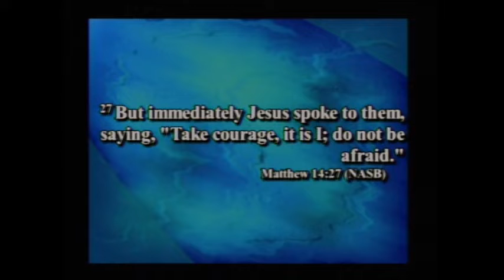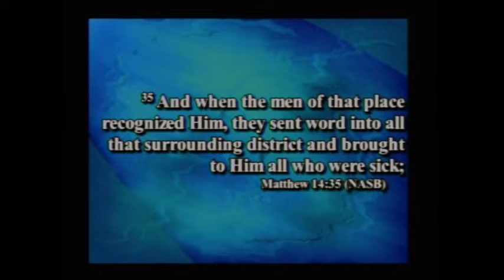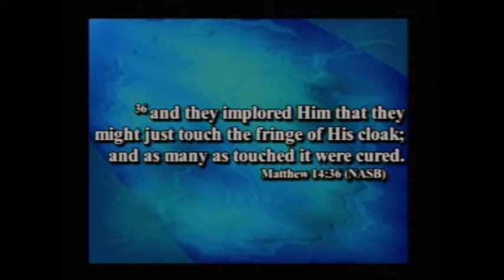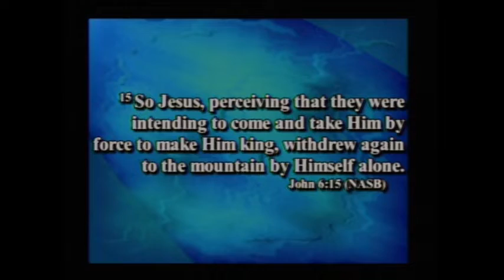Wednesday 11/2/2022 How Christians Handle A Crisis: Risk Taking Matthew 14:22-36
All praise, glory and honor be to God The Father, our Lord and Savior Jesus Christ, and The Holy Spirit.  We are taught and encouraged through God's Word In Matthew Chapter 14 and John Chapter 6.